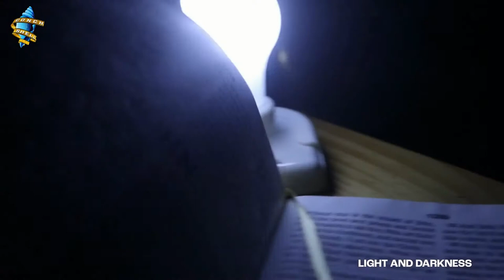CONCH SHELL INTERNATIONAL FILM FEST Sizzle Reel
Conch Shell International Film Fest is an interactive online festival celebrating Caribbean and Caribbean Diaspora filmmaking.

On demand film screenings, panels, masterclasses, live special screenings, filmmaker chats and product demos...plus endless opportunities to network with creative people.